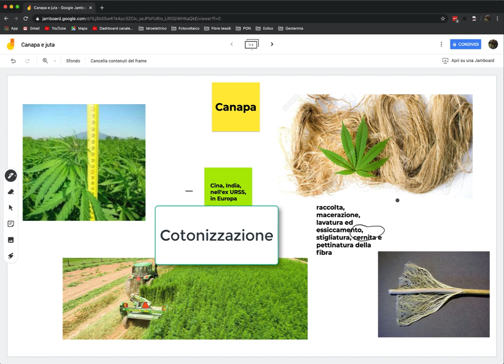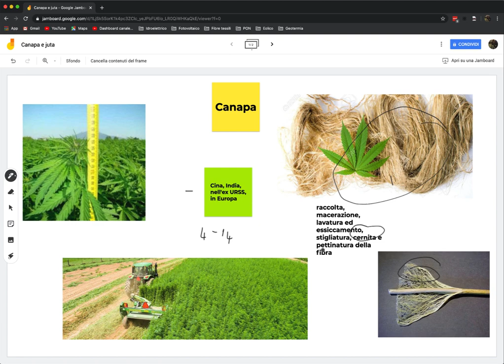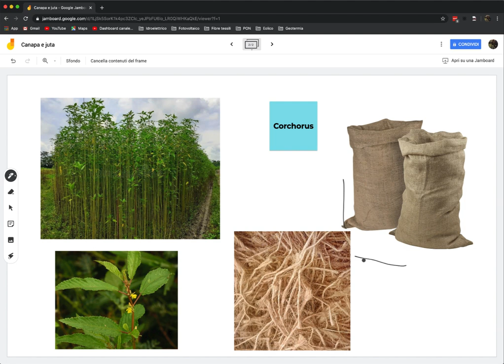Fibre tessili vegetali (parte seconda): canapa e juta.